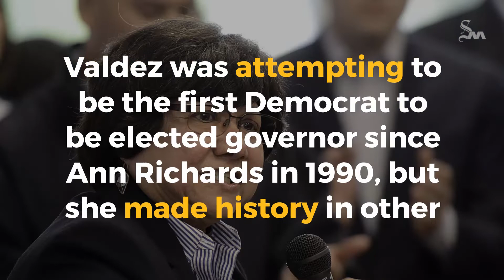Greg Abbott wins second term as Texas governor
The Associated Press called the race between the Texas governor and Democrat Lupe Valdez at 8:01 P.M. Tuesday, Nov. 6, 2018.